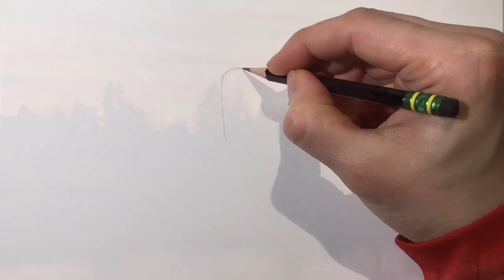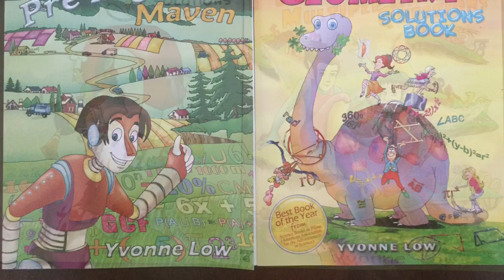How To Draw Kawaii (かわいい | 可愛い) Strawberry Cream Pretzel Stick | (Step by Step Easy)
Kyoodoz Presents How To Draw Kawaii (かわいい | 可愛い) Strawberry Cream Pretzel Stick |  (Step by Step Easy). This video is intended to teach viewers how to draw kawaii/chibi (Cute Art/Characters)